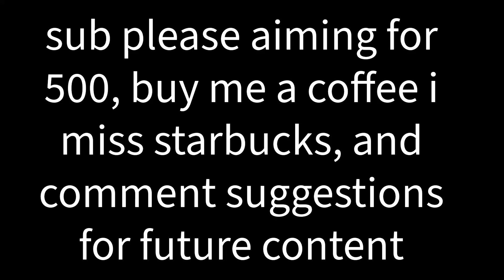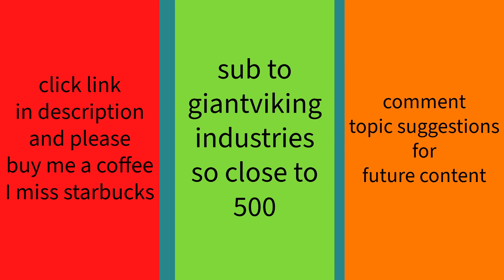[AI SEROTONIN] /nature serotonin